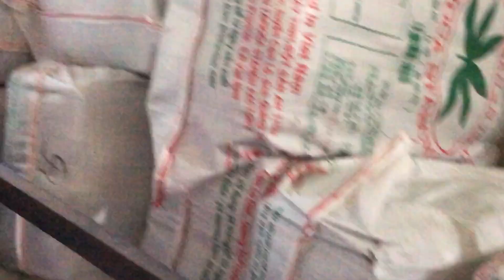Lồng 12 cửa ngục bắt tép - Lòng tong giá rẻ cho mọi người - A Cường 0982510555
- NHỮNG SẢN PHẨM CỦA SHOP ANH EM VUI LÒNG TRUY CẬP LINK BÊN DƯỚI :
➤ Chuyên cung cấp các mặt hàng NGƯ CỤ LƯỚI :
+ Lồng bát quái 12 cửa ngục
+ Lồng bắt baba
+ Lồng chụp, lồng ô 8 – 12 – 16 lỗ
+ Đồ Câu Cá
+ Lưới đánh cá ba màn Cước, Dù
+ Lưới Bẫy Chim Cu, Quốc..
+ Lưới Vét Ao, Hồ, Sông , Suối
+ Lưới Chắn Bóng
+ Chài Rút, Chài Thái Lan, Chài Đĩa Bay UFO , Chài Dù Cước Tép
+ Mồi Dụ Tôm, Cua cá, Lươn, Trạch
+ Mồi Baba
+ Mồi Rắn
+ Mồi Ếch
+ Lồng Rắn …
➤ UY TÍN TẠO NÊN THƯƠNG HIỆU CỦA SHOP TRONG VÒNG 10 NĂM QUA
CAM KẾT CỦA A CƯỜNG FISHING
1. Bán các sản phẩm Dụng cụ bắt cá  đúng chủng loại hàng hóa mà khách hàng yêu câu.
2. Giao hàng cho quy khách đúng chủng loại, kích thước, và đúng thời gian mà hai bên đã cam kết.
3. Có chế độ kiểm tra hàng trước khi thanh toán, đồ câu cá, lồng bát quái... chính xác.
4. Tư vấn bán hàng và chăm sóc khách hàng một cách tận tâm nhất, đảm bảo vui lòng khi khách đến và hài lòng khi khách đi